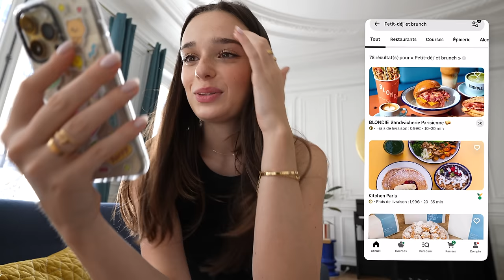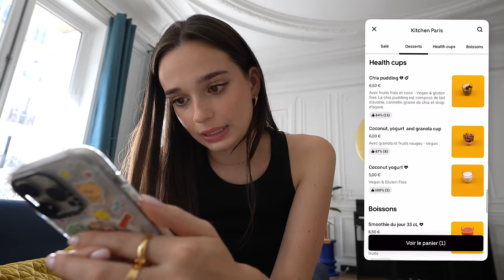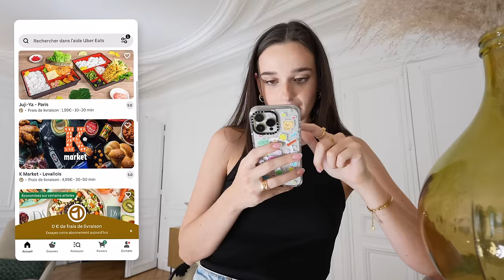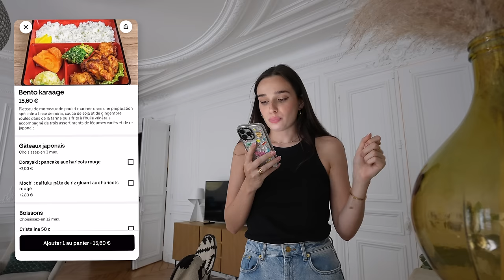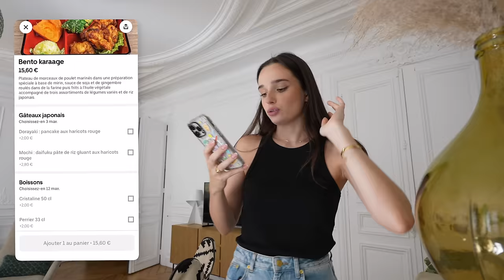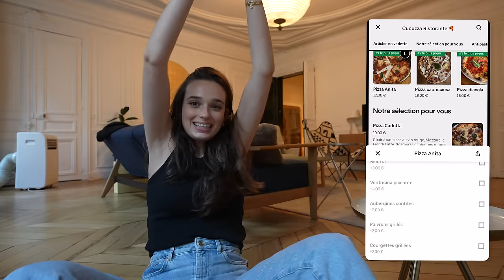JE TESTE LES MEILLEURS RESTO UBER EAT DE PARIS (ça coûte cher) | Andie Ella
-30% sur tout le site na-kd.com avec le code ANDIEYT

Andie✨